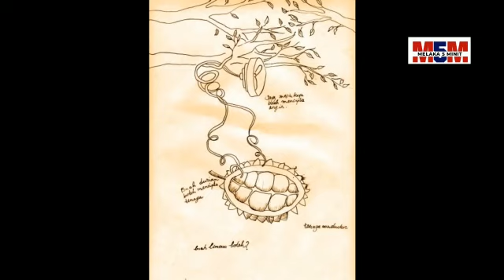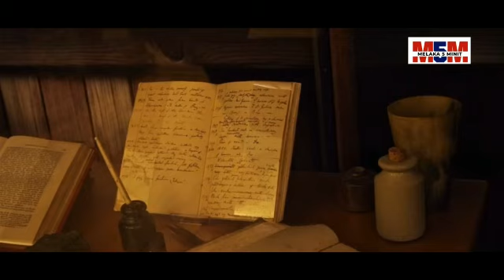Saintis Melayu yang Terbuang.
Namanya ditulis banyak oleh Wallace dalam bukunya ‘The Malay Archipelago’. Sayangnya. nama itu tenggelam dalam masyarakat.